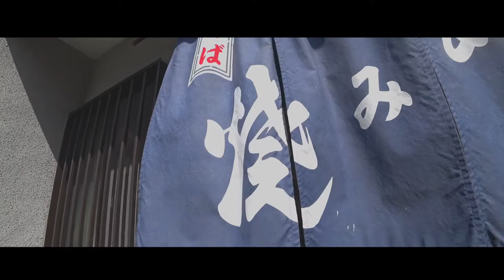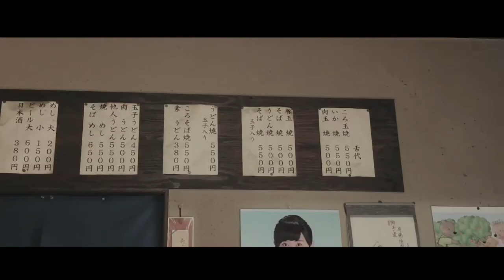昭和漂うおばあちゃんのお好み焼き屋さん お好み焼き三好 兵庫県西脇市黒田庄町大門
お好み焼き そば焼き 持ち帰り（トータス松本も食べた？）

西脇市黒田庄町大門